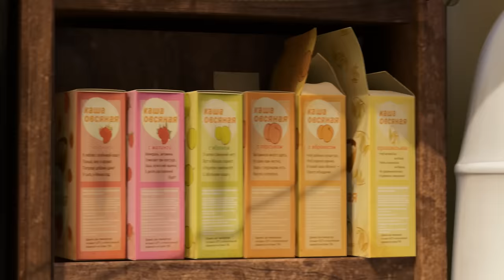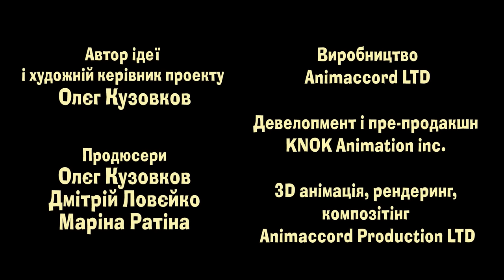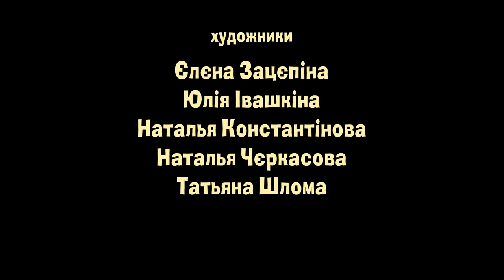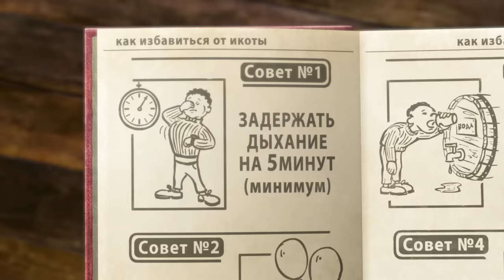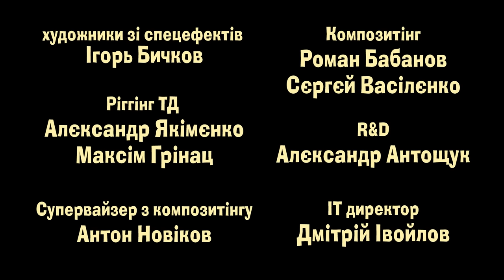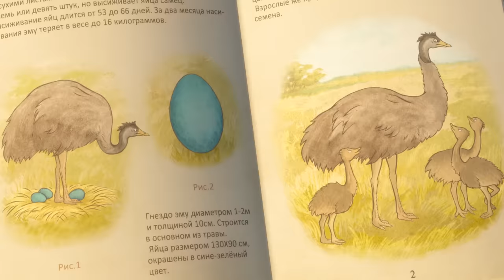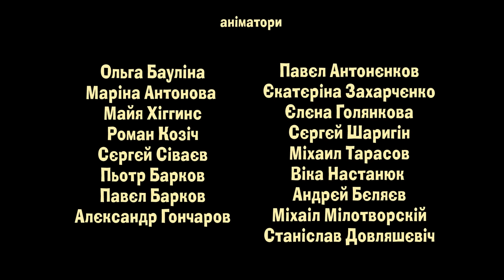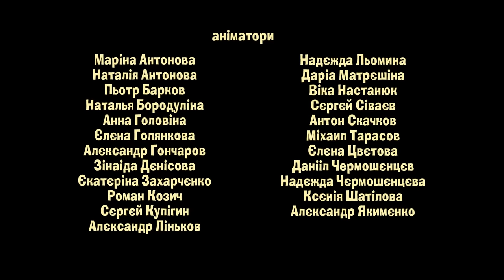Маша та Ведмідь: На кухні з Машею (всі серії підряд) Masha and the Bear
Збірник серій про їжу:
Маша + каша (17 серія)
Коти-Миші (58 серія)
Смачного! (24 серія)
Солодке життя (33 серiя)
День Варення (6 серія)
Дихайте! Не дихайте! (22 серія)
До весни не будити! (2 серія)
Знайда (23 серія)
Свято врожаю (серія 50)